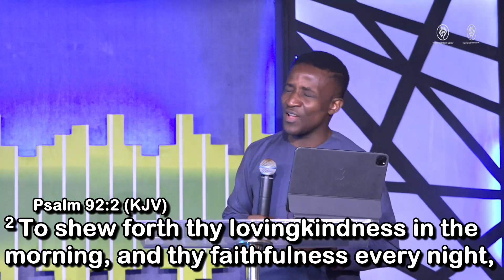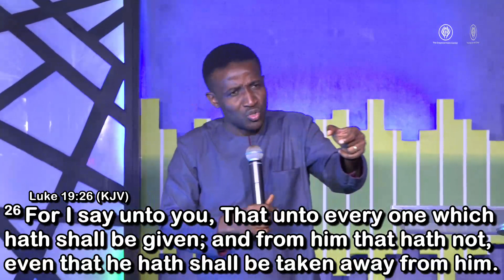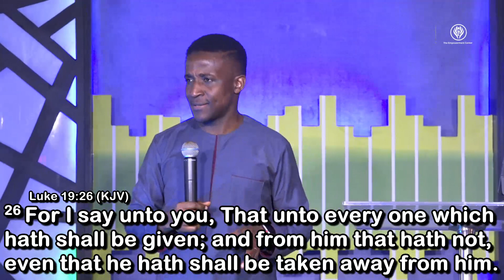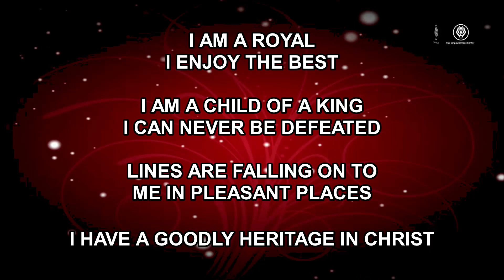Thanksgiving Service Sermon | Rev. John Joseph | 4th June 2023 | 1st Service